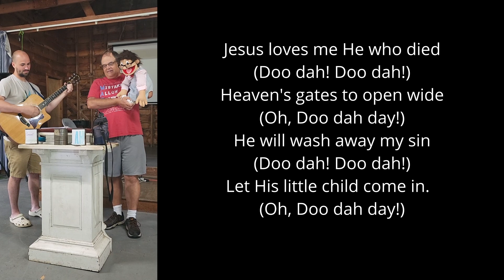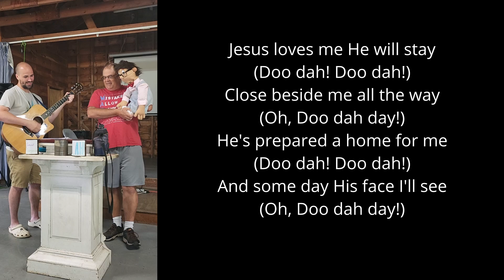The Professor at Camp Berea, 2023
Professor Jameson talks about "The Father of American Music" and then sings a song by Stephen Foster - although with a different set of words.

Many thanks to Cody for playing the guitar, and to Ira for recording this video on his phone.

This was at Camp Berea of North Turner, ME.